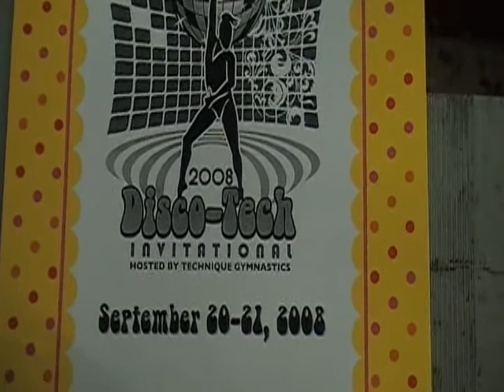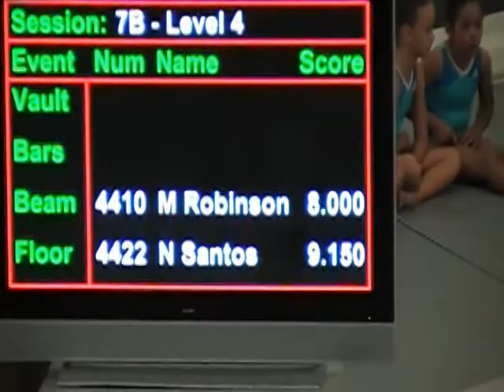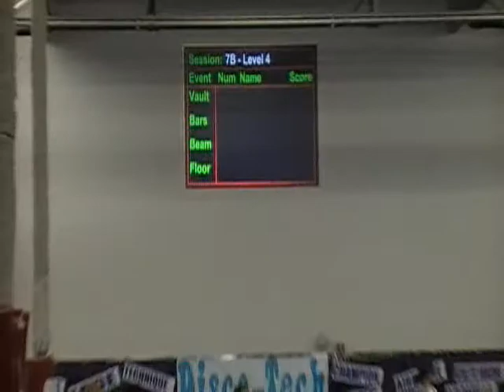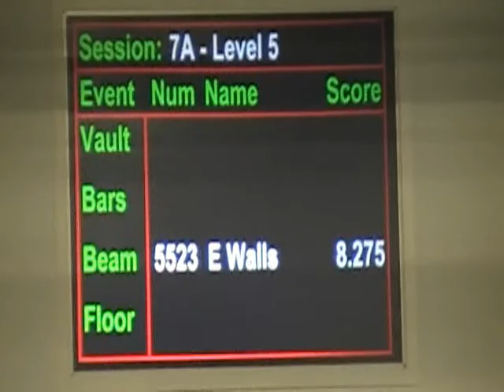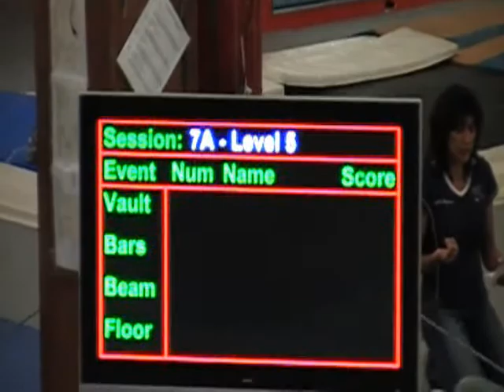Nalani Santos - 2008 Disco-Tech Invitational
Nalani claimed 1st Place in Bars, Floor, Beam, and All-Around. She proudly took 6th place in Vault. The event took place in Rancho Cordova on Sept.21,2008